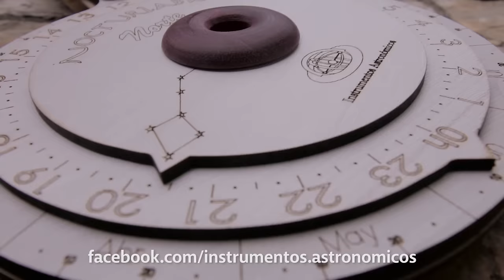¿Cómo saber la hora sin reloj? [vlog.23]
Astrovlog #23. Instrumentos astronómicos, calendario maya, nocturlabio, una vista a un mercado en Medellín, y más. Hoy SORTEO, SORTEO!